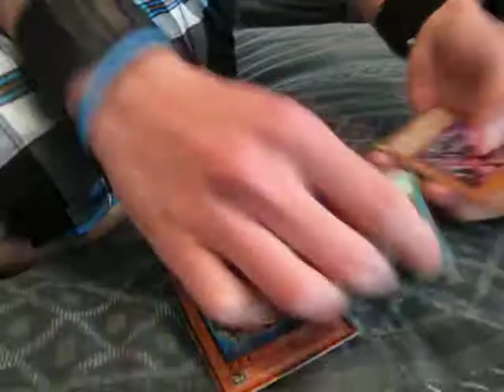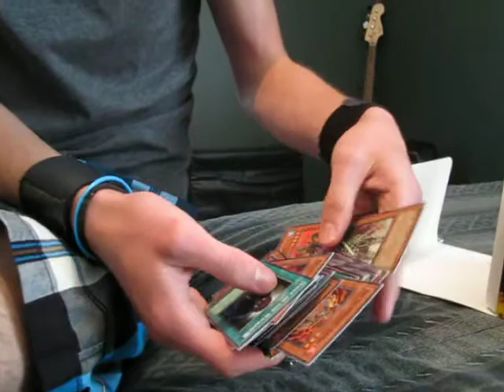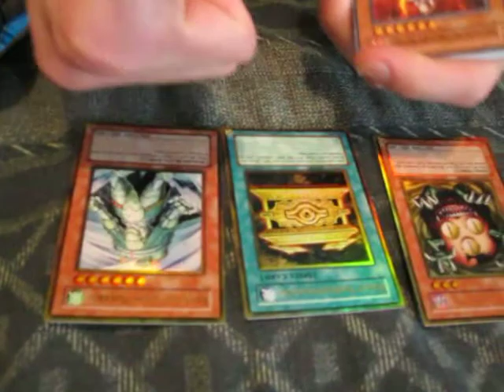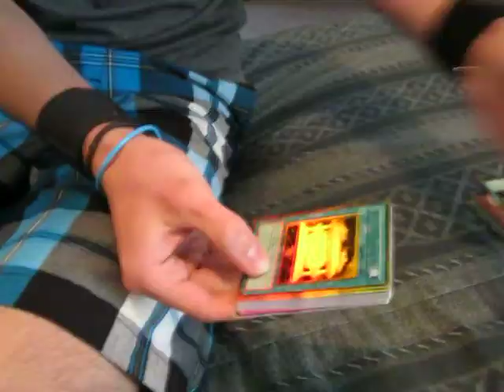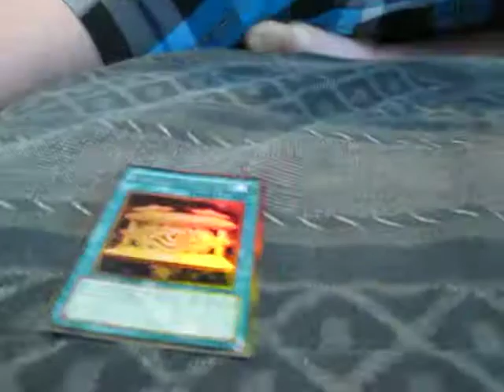yugioh gold series 2009 box opening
Casey opening gold series 2009 box